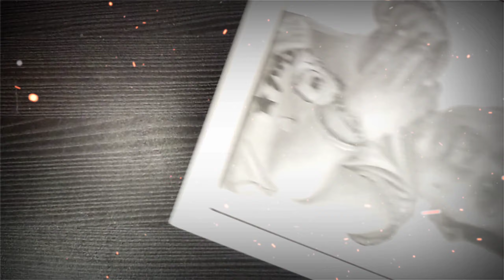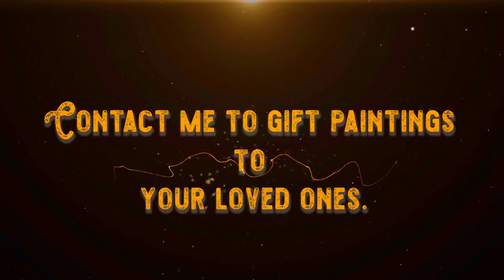customized photo gift ideas/ The Perfect Birthday Gift! in tamil / glimpse of sketch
customized photo gift ideas/ The Perfect Birthday Gift! in tamil